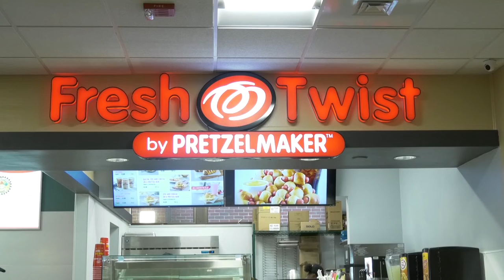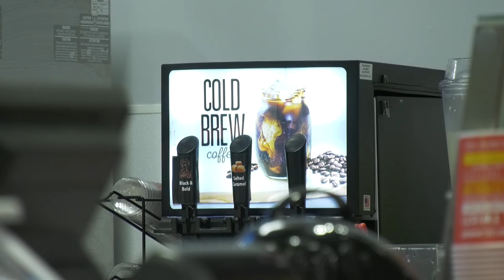New Pretzel Place - TROY TrojanVision News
The Trojan Center Food Court provides a wide variety of dining options for TROY students whether they are looking for a whole meal or just a quick snack. Beginning this semester the court has a new option with a twist. Natalie Ledbetter gives us a look.